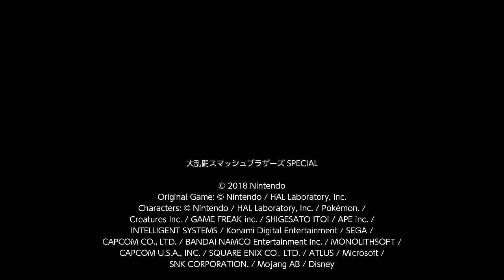SSBU - Team Three SLP [Sora, Link & Pit VS. Joker, Sephiroth & Byleth]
Another fight suggestion of comments, honestly sora is great fighter again TYSM Sakurai!